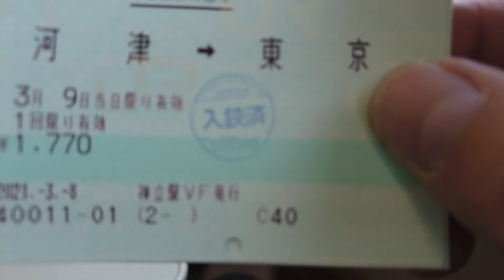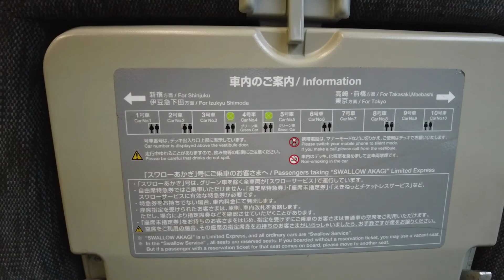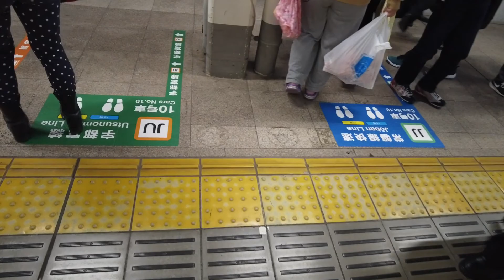【惜別 185系 特急 踊り子号】下田踊り子号に乗車part2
2021年3月12日をもって定期運用から離脱した
185系 特急踊り子に乗車してきました。
伊豆急河津から東京行き踊り子号に乗車part2です。

撮影関連ツール
3軸のジンバルカメラ DJI POCKET 2
SONY デジタルカメラ Cyber-shot WX200
ソニー SONY デジタルカメラ Cyber-shot WX350

Samsung microSDカード32GB
Transcend microSD カード 32GB
シリコンパワー microSD カード 32GB